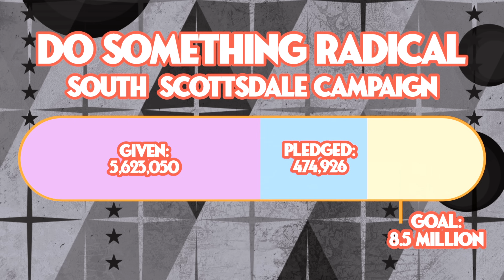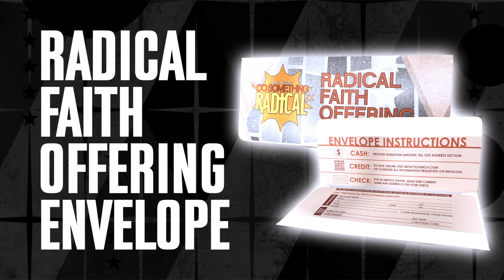Do Something Radical Part II: The Power of Influence | Pastor Travis Hearn | Impact Church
Pastor Travis' sermon, "Do Something Radical: The Power of Influence," focuses on the concept of stewardship and using the gifts God has given us—time, talents, and treasures—for His purpose and the greater good. Drawing on his personal experience of surviving a stroke, Pastor Travis emphasizes the urgency of recognizing life as a gift from God and acting with gratitude and responsibility. He challenges the congregation to leverage their influence and affluence, not for personal gain, but to serve others and build the Kingdom of God. Pastor Travis likens this stewardship to "shooting the ball"—not passing on opportunities to use the gifts God has granted. The sermon focuses on a call to action for the congregation to reflect on their influence and affluence, using it to be salt and light in the world.To support this ministry and help us continue to reach people all around the world